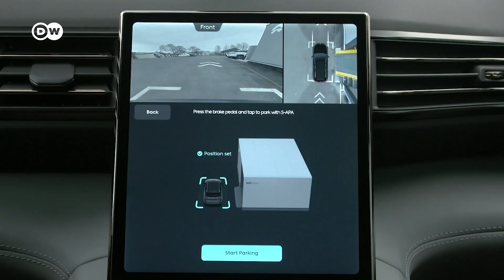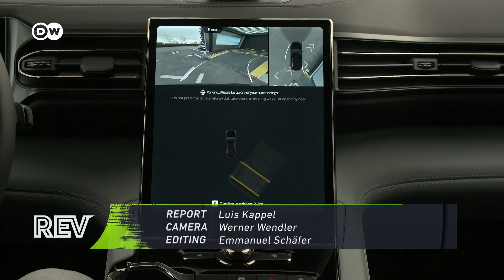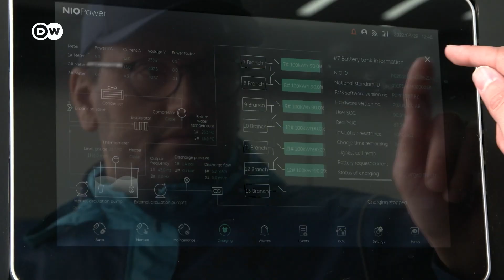NIO Battery Swapping Station Launches in Norway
The first NIO Battery Swapping Station outside of China is in Norway. Nio's founder and CEO William Lee had a vision for his cars. One that laid emphasis on digital technology, artificial intelligence, battery swapping, and a tight-knit community of Nio buyers and fans. It's worked wonders in China, Nio's home market. But Lee has now set his sights on conquering Europe. Nio's clearly got VW and Tesla in its crosshairs.